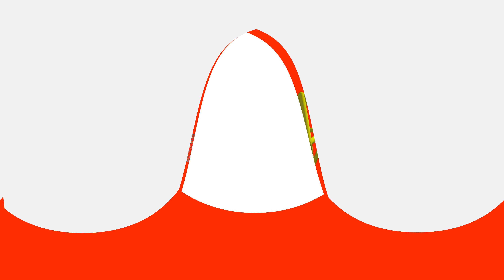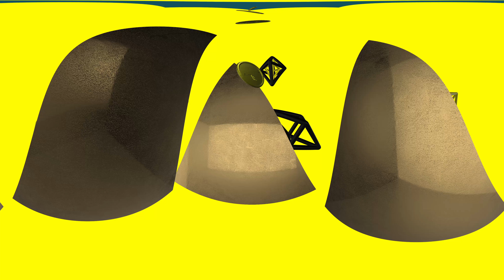📀 GOING MAD [VR 360] PHONKY TIMEZ . Trippy VR Music Video ft. Sappy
Where Them Stacks At?

YOU ARE NOWHERE
ARE
NOW
HERE

VISUAL
The VRtist (Da Vee Arr-Tist)